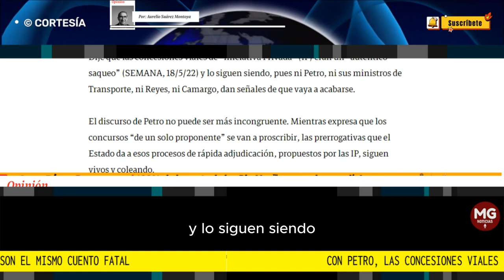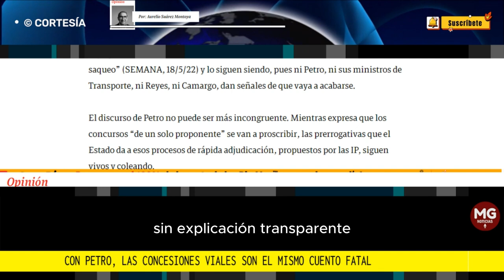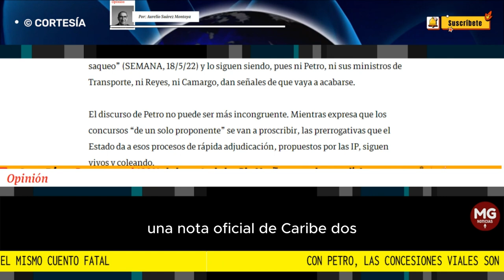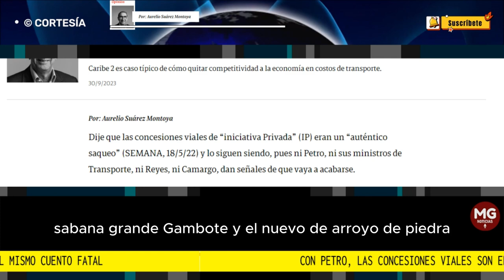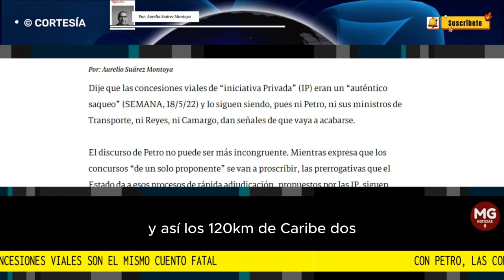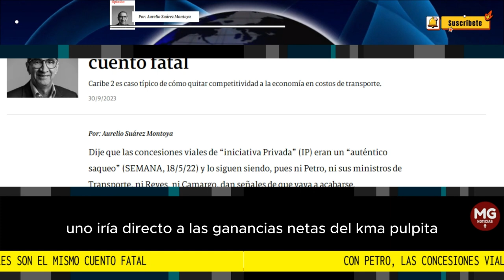CON PETRO, LAS CONCESIONES VIALES SON EL MISMO CUENTO FATAL ⚠️ Por: Aurelio Suárez Montoya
El discurso de Petro no puede ser más incongruente. Mientras expresa que los concursos “de un solo proponente” se van a proscribir, las prerrogativas que el Estado da a esos procesos de rápida adjudicación, propuestos por las IP, siguen vivos y coleando.